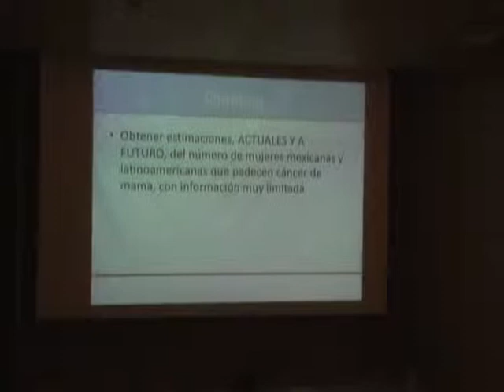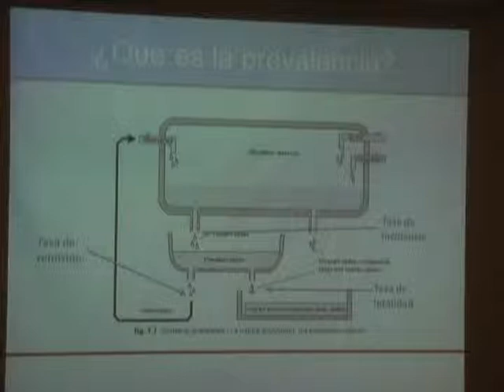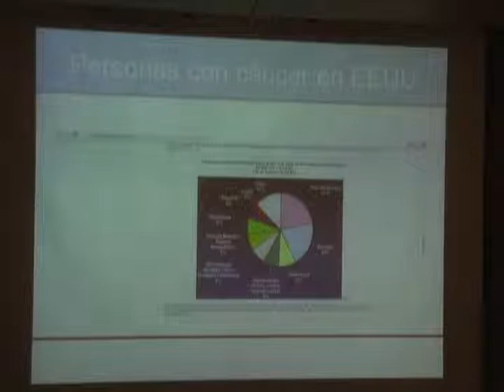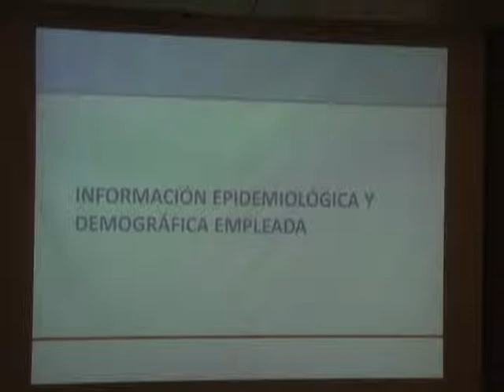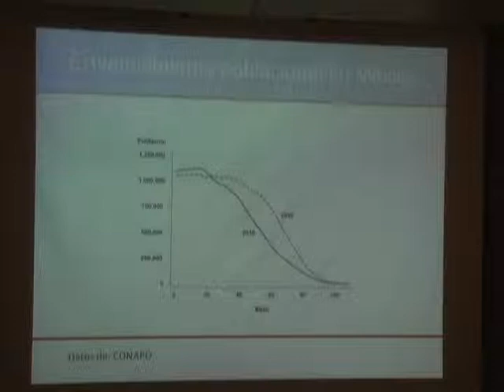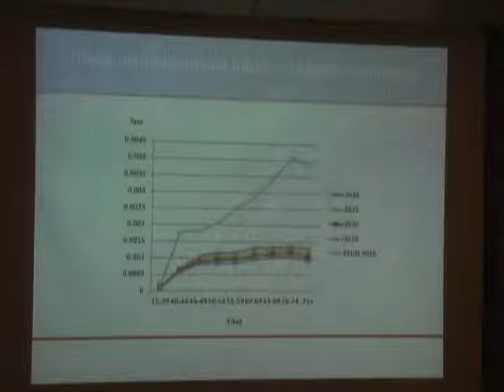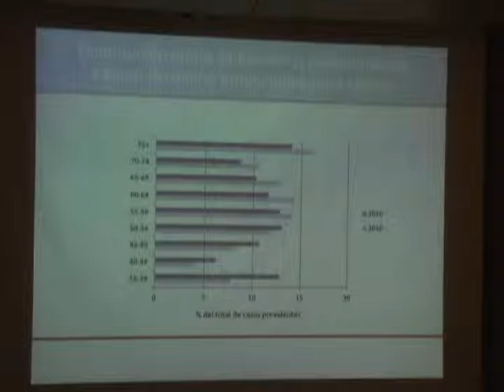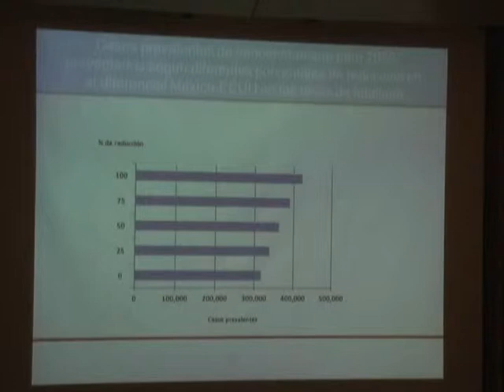13 Dr FRANCISCO FRANCO MARINA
MESA 4

Perfil Epidemiológico y proyección de necesidades en México

Moderador: Eduardo Gónzalez Pier, Presidente Ejecutivo,
Fundación Mexicana para la Salud

• Dr. Rafael Lozano Ascencio
Director General Adjunto del Centro de Investigación en Sistemas
de Salud del Instituto Nacional de Salud Pública

• Dra. Lizbeth López Carillo
Profesora-investigadora en Salud Ambiental, Instituto Nacional
de Salud Pública; Vicepresidenta de Investigación,Tómatelo a Pecho A.C.

•  Mtro. Francisco Franco Marina
Investigador en Ciencias Médicas nivel D, Instituto Nacional de
Enfermedades Respiratorias